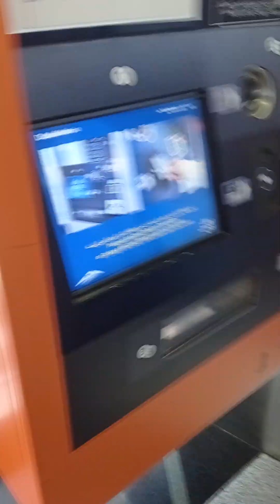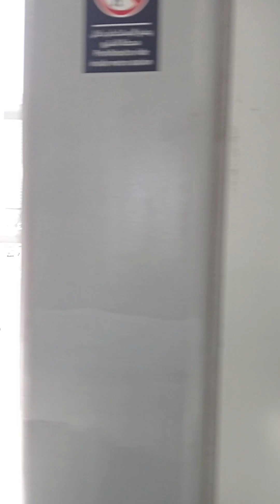poistuminen Dubain raitiovaunusta ja vaihto Dubain metroon